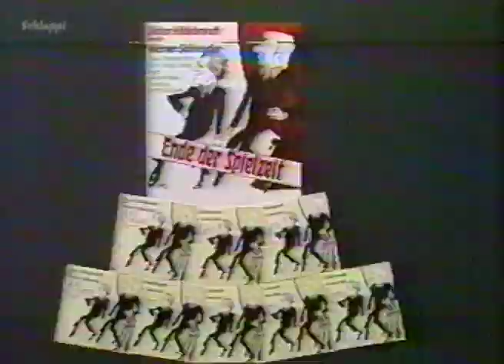Ende der Spielzeit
Das legendäre Kabarett-Programm "Ende der Spielzeit" mit Dieter Hildebrandt und Werner Schneyder aus dem Jahre 1982.
Ursprünglicher Mitschnitt von Video 2000, später auf VHS gerettet. Nach 37 Jahren digitalisiert.
Die Qualität ist daher sehr schlecht, aber der Inhalt rechtfertigt meiner Meinung nach alle Mängel.
Viel Spass!